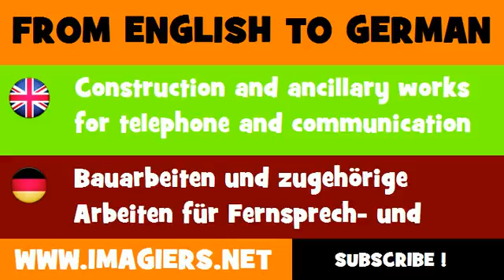FROM ENGLISH TO GERMAN = Construction and ancillary works for telephone and communication lines